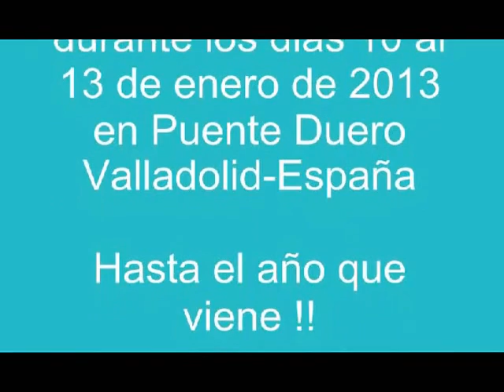Pinguinos 2013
Concentración anual Pinguinos clebrada en Puente Duero-Valladolid-España durante los dias 10 al 13 de enero de 2013.